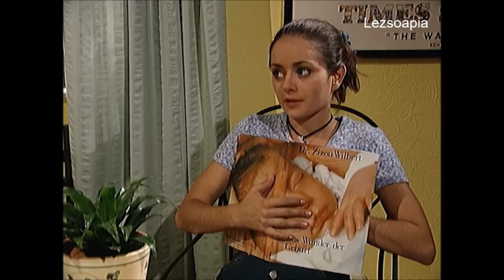008 Nina & Erika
Nina & Erika from 'Verbotene Liebe' ('Forbidden Love') with subtitles.
The very first ever lesbian storyline on Verbotene Liebe!

German captions by a generous anonymous contributor
English translation by utubeere
French translation by C'cile
Italian translation by Alterego

Timings by utubeere